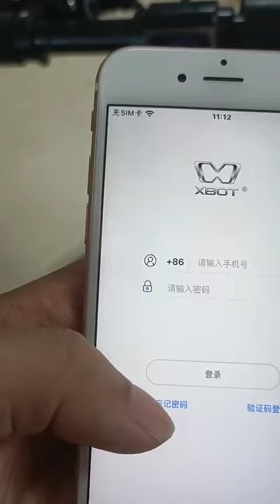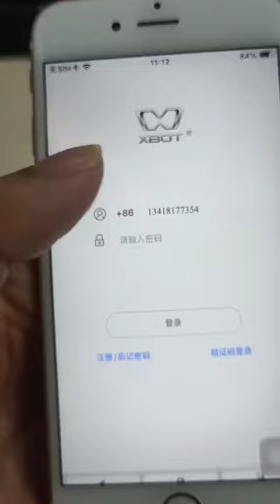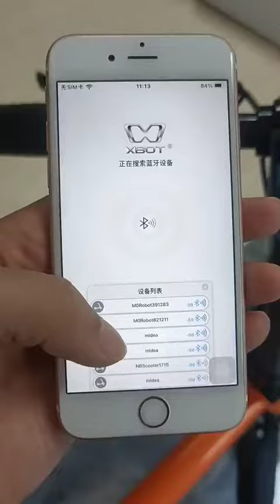XBOT 2.1.0 VEDIO DEMO